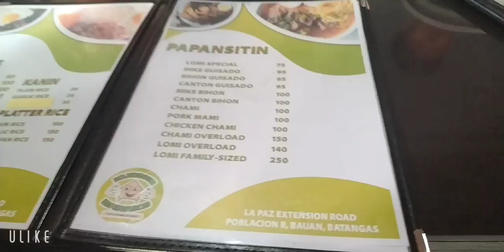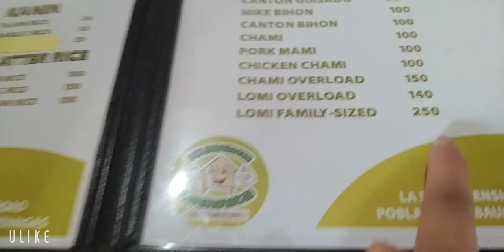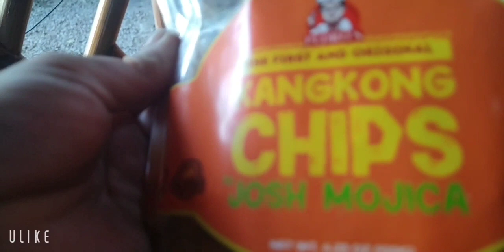nag hahanap ba kau ng da best lomi ,punta kau aplya bauan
halinat tikman ang lomi sa batangas